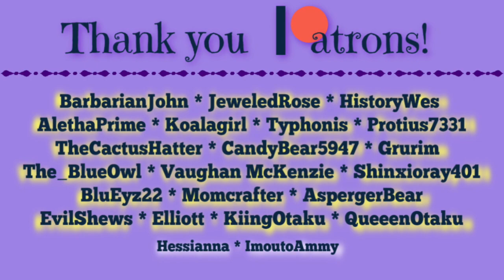Don't Go Into the Caves!!! - MHC June 2020 - Day 6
Aletha and I have escaped the clutches of the Time Directorate by entrusting ourselves to the mysterious Schism... but they don't trust us. We have 9 days to prove that we aren't a threat and the Time Directorate hasn't followed us to this new world. If we don't succeed... who know where or when they'll leave us stranded.

Skyblock MHC Challenge
Seed: 1000
World Type: Buffet, Customize, Floating Islands, Dark Forest Hills
Structures: On

Objective: Try to make it to the nearest island.

The standard rules are as follows:

1. We are all playing the same game with the same features, therefore:

2. No entering a bed for ANY reason. Phantoms must either be risked or avoided by other means.

3. No harming passive mobs. Drops from legal deaths (i.e. wolves killing sheep) may be used.  Actions leading to the harm of passive mobs are also not allowed. Spawned-hostile mobs may be killed at the player’s own discretion.  Neutral mobs may be killed if they stand a chance of killing you otherwise, though avoid attacking them, if possible.

4. No eating meat. Zombie flesh and any type of fish (if caught with a fishing rod or found in chests) are okay.  All drops from player-killed hostile mobs may be used.  Villager trading is allowed provided Rule # 3 is followed.

5. Brightness set at 100%.

6. No AFK crop growth, or AFK mob grinding, or AFK anything else.

7. No duplicate world info (i.e. entering the seed in Amidst or MineAtlas), except other player's vids on following episodes.

8. Everything on-camera at normal speed.

9. Episodes run from sun-up to sun-up.

11. No one dies on episode one.

12. Restoring from a backup copy of the world is forbidden under any circumstances.

13. No violence against other players or suicide.

14. Neither Bakerbelle nor Michael Deering may not change the rules after the Announcement video.

15. In team play, survivors must build a memorial or grave site for fallen players.